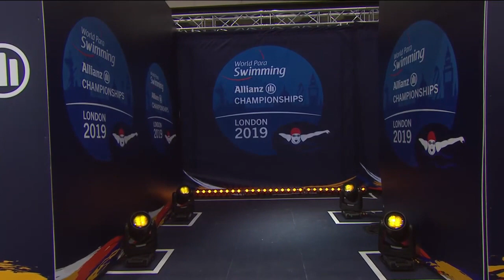Medal Ceremony | Men's 100m Freestyle S9 Final | London 2019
Medal Ceremony of the Men's 100m Freestyle S9 on day 1 of the World Para Swimming Allianz Championships in London, 2019.

Results:
Gold: Simone BARLAAM (Italy)
Silver: Denis TARASOV (Russia)
Bronze: Bogdan MOZGOVOI (Russia)

More information and full results can be found on the World Para Swimming website.

Like and follow World Para Swimming on Facebook and Instagram at: @ParaSwimming and on Twitter at: @Para_Swimming